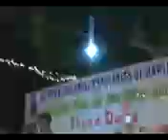Rev. Fr. Almas John Khanqah Dogran